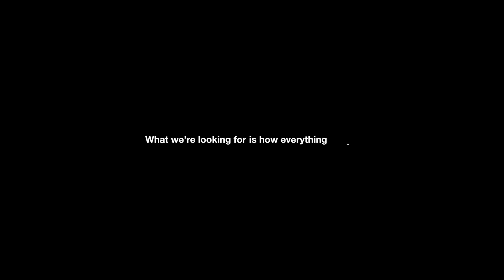Circularity Water | Curiosity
Featuring Richard Fynman